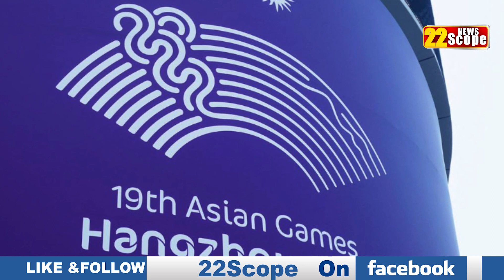भारत ने एशियाई खेलों के लिए बड़े- बड़े खिलाड़ियों से सुसज्जित दल किया तैयार, Gold मिलेगा छप्परफाड़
India has prepared a team equipped with big players for the Asian Games, will get Gold

22Scope Live TV | 22 Scope | Hindi News | 22 Scope लाइव

CHANNEL AVAILABLE
JIO TV
VI
ROCK TV